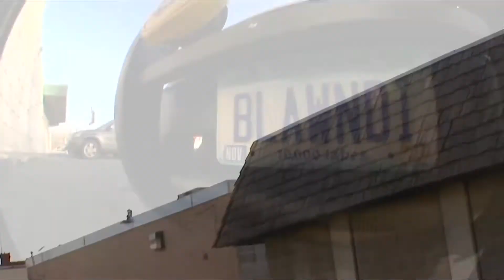Video Throwaway #7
number 7, Aurora Borealis